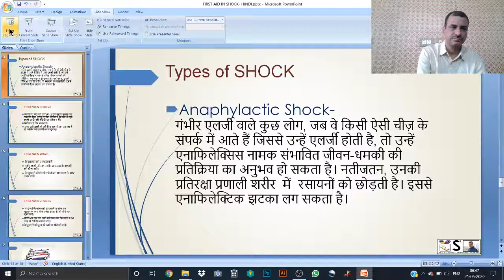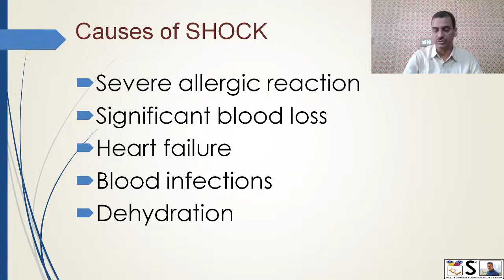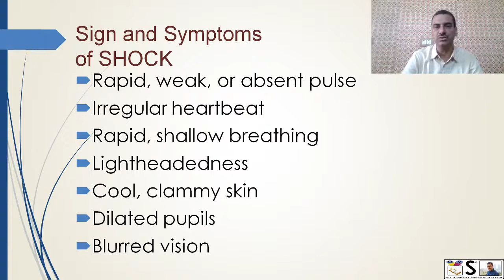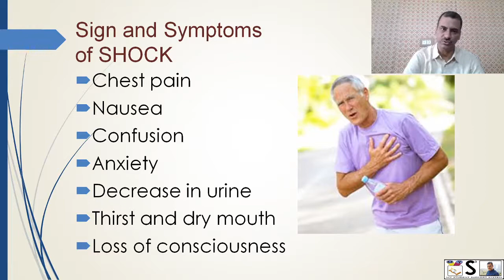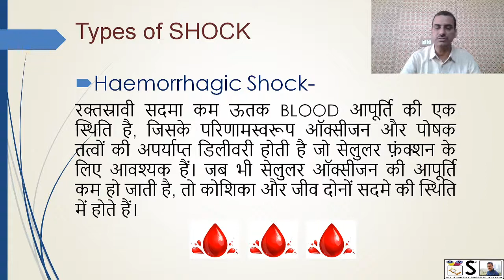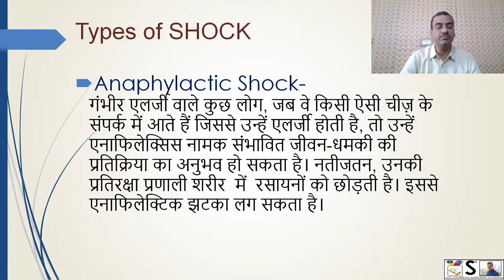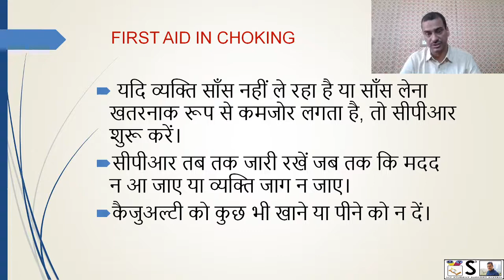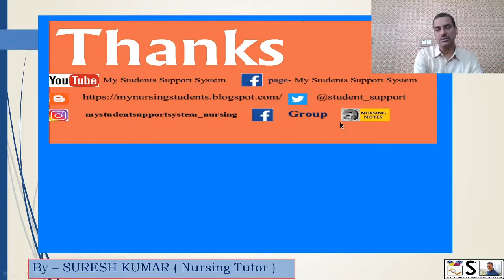SHOCK में क्या करना चाहिए | FIRST AID IN SHOCK HINDI | शॉक का प्राथमिक उपचार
THIS VIDEO EXPLAINS FIRST AID IN SHOCK IN EASY WAY
YOU CAN JOIN FACEBOOK GROUP FOR MORE SUCH VIDEOS BY THIS